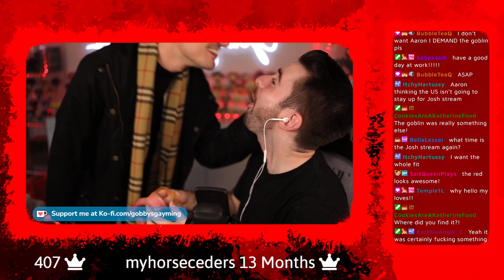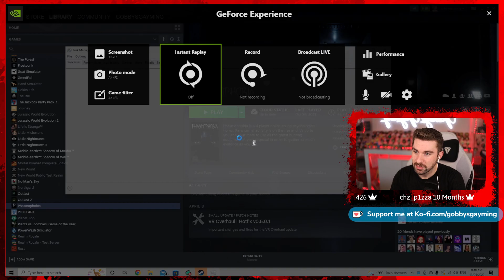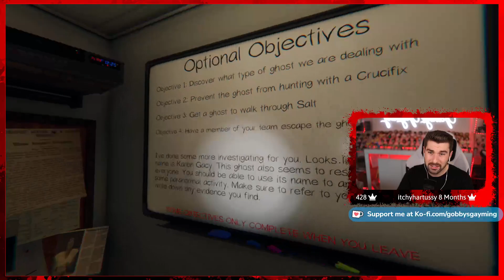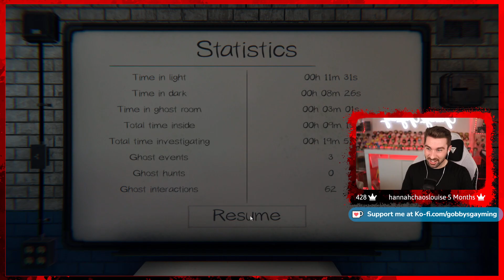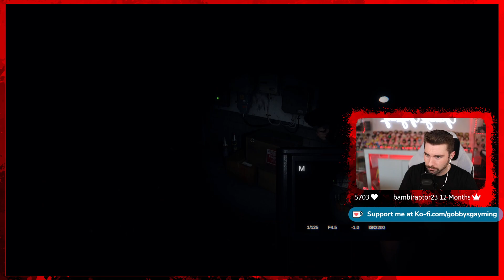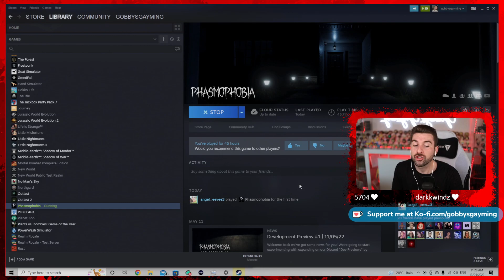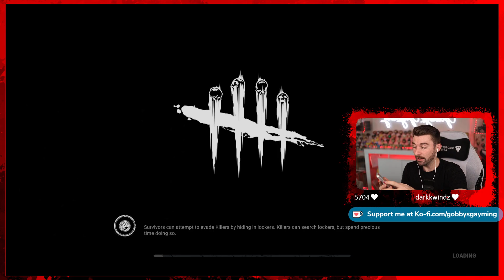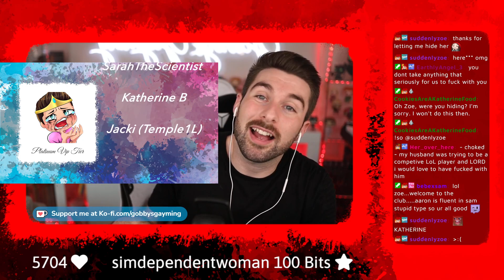🔥 FRIDAY THE 13TH DOUBLE FEATURE!! 🔥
(Streamed 13/05/22)

I also have a bunch of other socials so I hope to see you there!